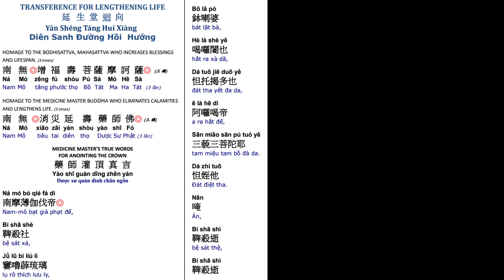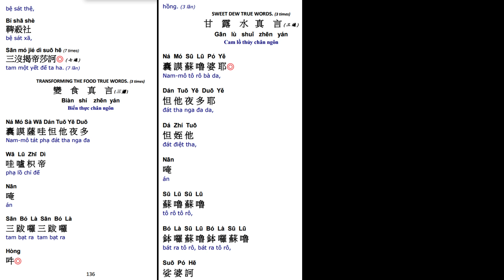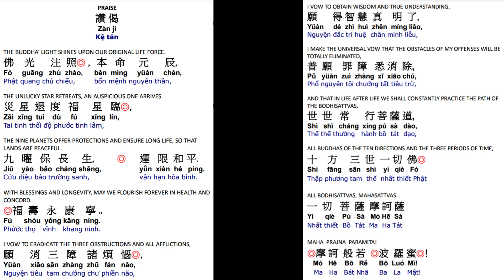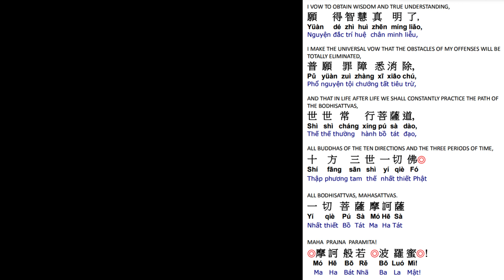23. 延生回向消灾延寿药师佛 祈福寿永康宁 世世常行菩萨道 Life Lengthening Ceremony-Medicine Master Buddha Dharma 7/16/23